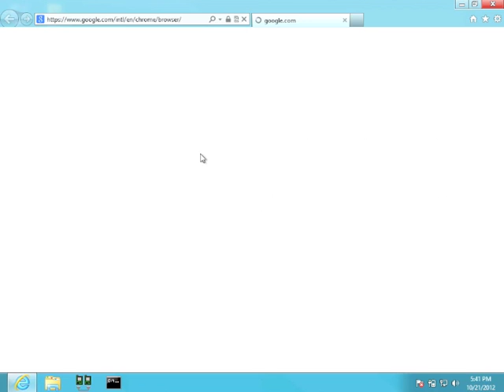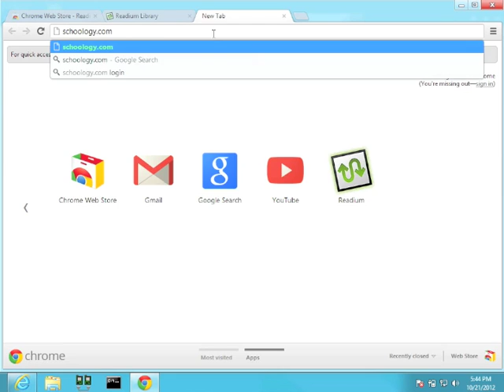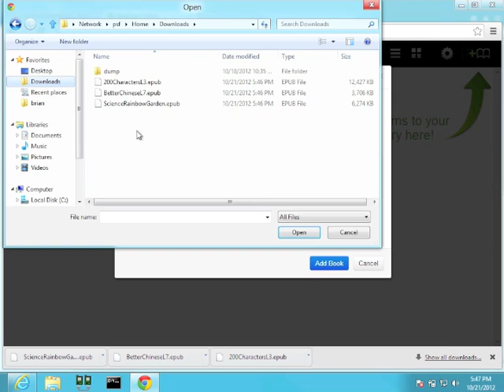Tutorial: PC Homework Books Download [Windows]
This tutorial will show you how to install Readium (an ePub reading plugin for the Google Chrome browser) on your PC, then use the schoology.com website to download and open a homework book.